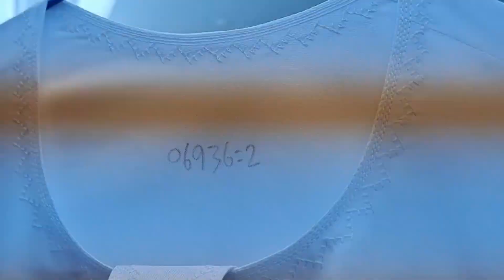how to make arabic kandora Emirati Juba selai karne ka tarika